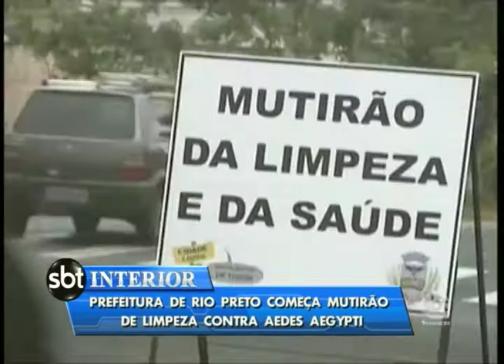Prefeitura de Rio Preto começa mutirão de limpeza contra Aedes aegypti